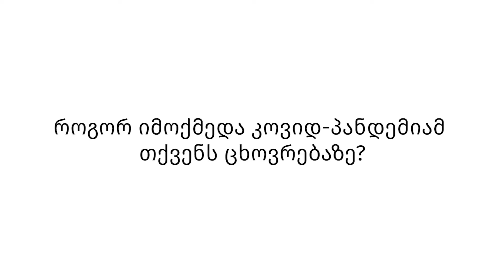პანდემიის გავლენები "ამაყი ოჯახების" მონაწილეებზე